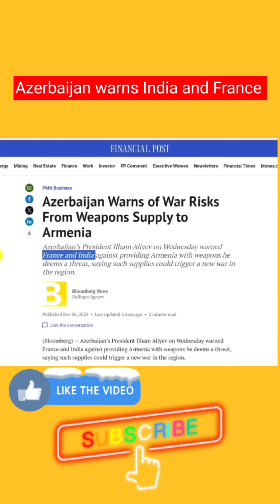Azerbaijan vs India and France